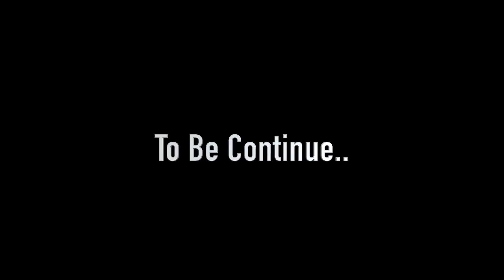Majlis Perkahwinan Amiza & Ainuddin